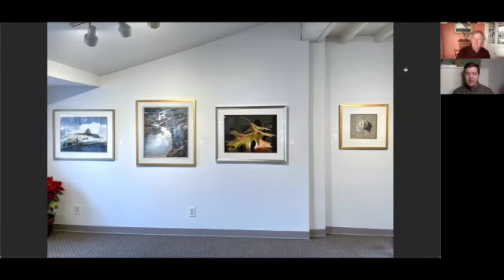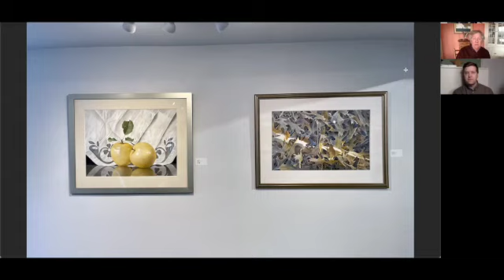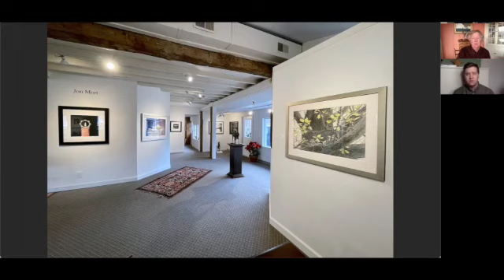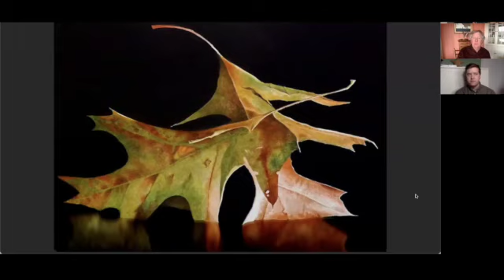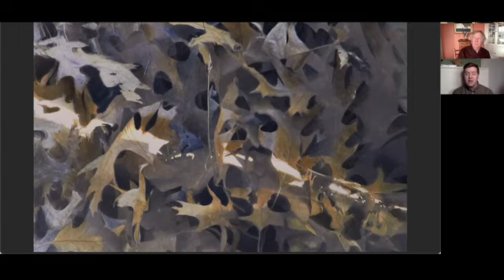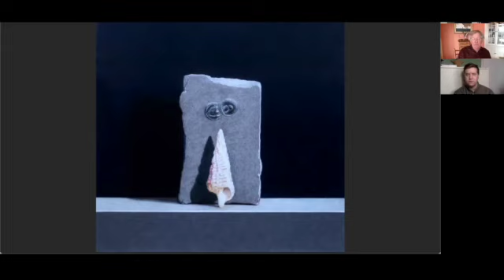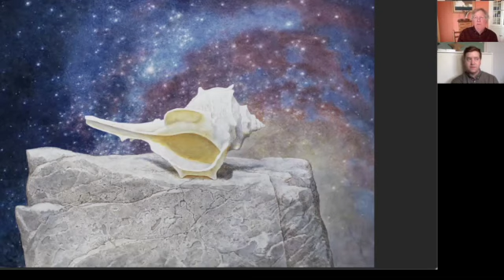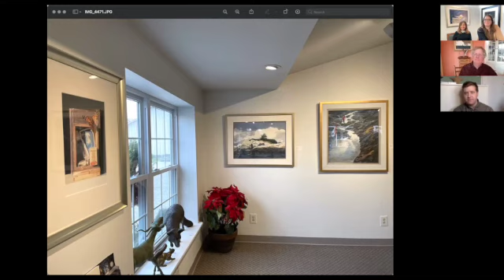Greg Mort & Jon Mort - Artist Talk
Somerville Manning Gallery is pleased to present a father and son exhibition of new works by Greg Mort and Jon Mort from November 19 – December 18, 2021.

The collection of work in Object Lessons represents what we learn by observing the natural world around us. As we amass a greater understanding, where is the line between what we know and what we intuit? The more deeply we observe, the more clearly we see the natural order, and the more we open our senses, the more sensitive we become to the subtleties of our surroundings. We can know only a small fraction of the universe we inhabit, and this truth makes what we observe rarer, and thus more valuable. Anything made by hand is also made by heart. This is the hope, the meaning, and the power of object lessons.

Greg Mort’s art can be found in the private collections of three US presidents and two vice presidents, as well as in premier museums around the world including the Smithsonian's American Art Museum and Air and Space Museum, the National Gallery of Art, and the Portland, Delaware, Farnsworth, and Academy Art Museums. Jon Mort’s drawings were exhibited at the Portsmouth Museum of Art, The Phillips Museum of Art, the Sandy Spring Museum, and many more.